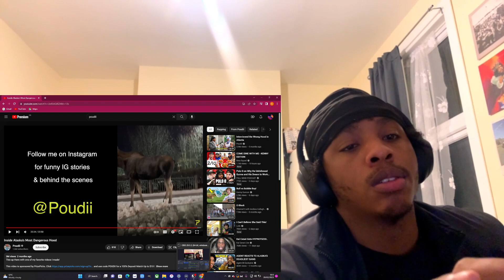Inside Alaska's Most Dangerous Hood | Poudii | REACTION